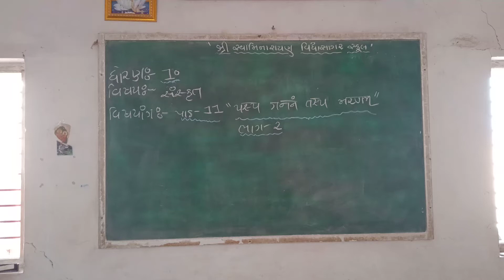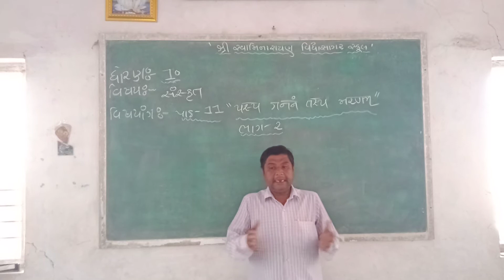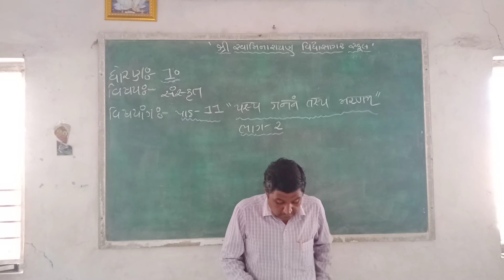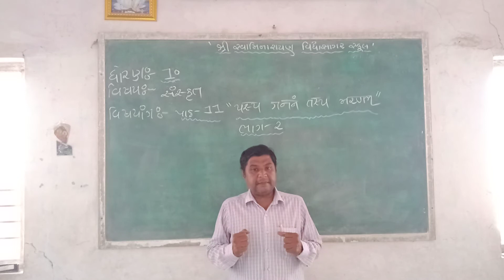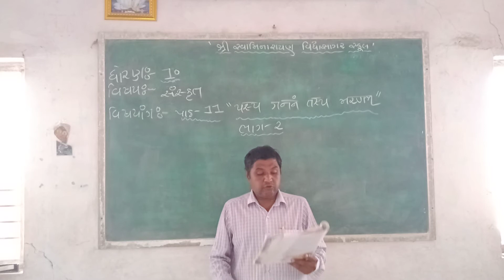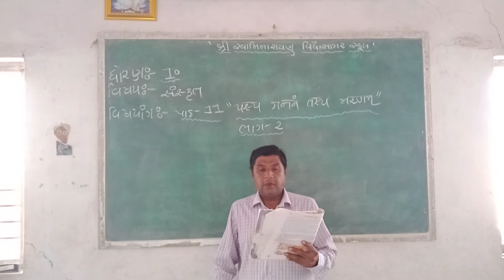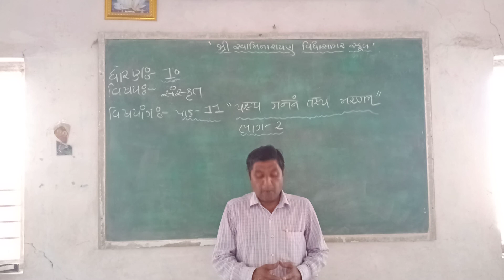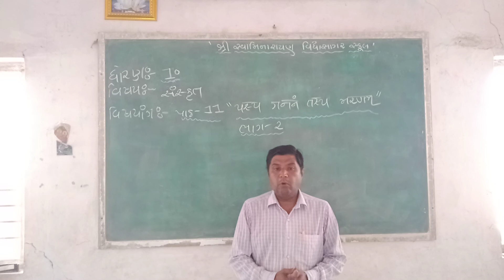STD ૧૦ સંસ્કૃત પાઠ ૧૧ ભાગ ૨ જીગ્નેશભાઈ મહેતા